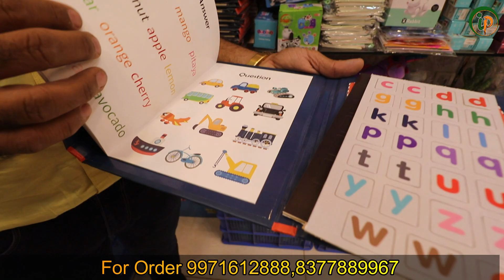Cheapest Toy Market Wholesale/Retail Sadar Bazar Delhi | Smart Toy खरीदे Delhi के importer से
Enfin homes private limited
C-7/68-69 sector 7 Rohini Delhi-110085

Warning
This video is designed only for the purpose of education and to give market information, Intro place Channel is not doing any Paid Promotion in any way, Customers will not only be responsible for any disadvantages and understanding of any goods before buying any goods, but you will also be responsible for any kind of profit loss, Intro place Channel and YouTube will not be responsible in any way. So Be Careful.

cheapest toys online
sadar bazar toy shops
cheapest toys in india
cheapest toys collection
toys wholesale 2021
toy market delhi,toy market shop